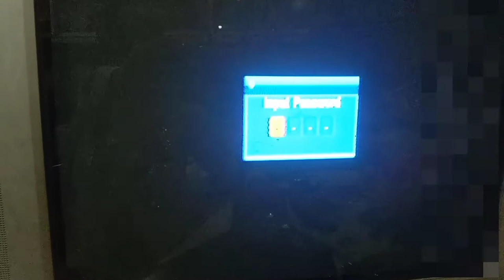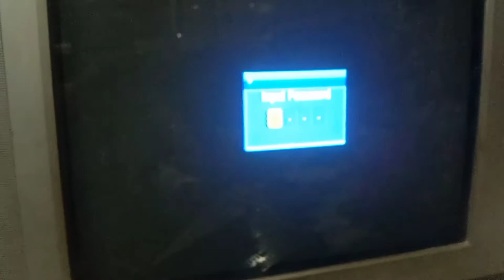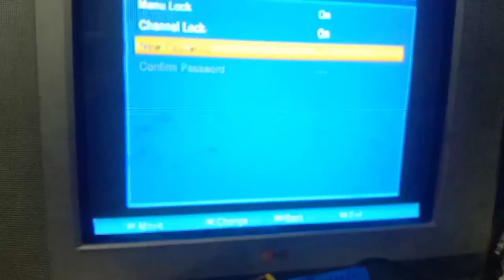Ali 3510c Master Code Full Detail"Tech Ghafar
tech ghafar is my youtube channel which i provide all dish setting in simple way.
tech ghafar is only one channel you can learn dish updates and provide servies in islamabad and rawalpindi.
we setting lnbs receivers dish dvd finder led lcd diseqc switch ku lnbs c band feed horn ect.
tech ghafar
Tech info
Electrical work info
Sattelite info
Sattelite recever info
Vlogs
Dish settings

sab dostoun se guzarish hay chanel ko spot karein jazaak allah Ali 3510c Master Code Full Detail"Tech Ghafar

freinds is videio ma aap ko ali3510c k master code ka bataya gaya hy k ap kis tarha apne recever ma master code laga kar bhula howa password dubara set kar sakte hain ummed hy videio pasand aye gi ap ko

Tech ghafar sarwar oficial